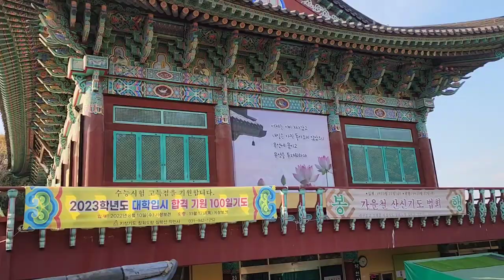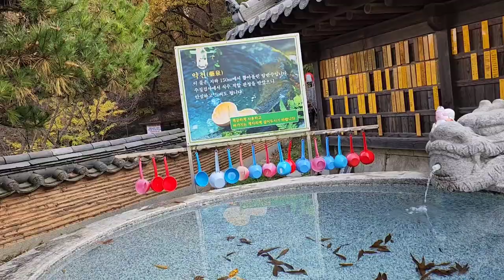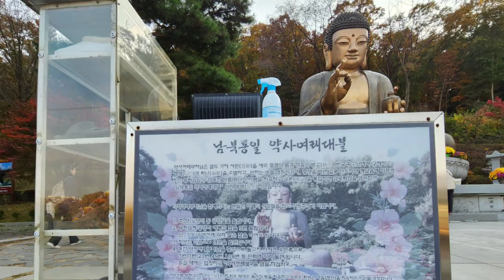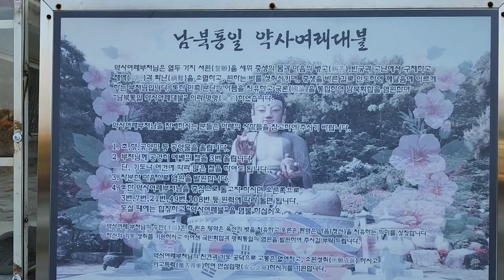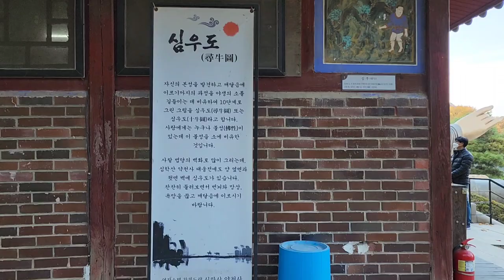[한국사찰탐방 ~ 약천사]가을 단풍에 물든 심학산 약천사 약사여래대불의 자비,Shimhaksan Yakcheonsa Temple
약천사는 경기도 파주시 교하로 681번길에 있는 사찰로서 경기북부의 최고의 사찰이다.
 일찌기 고려시대부터 이곳에 사찰이 있었으나 허물어지고 터만 남아 있던것을 1932년에 중창하여 오늘에 이르고 있다
 심학산(높이 194m)의 기슭에 자리하고 있으며 가파른 산세를 오르다보면 산의 중턱에 있다
 1995년부터 이곳의 사찰이 확장되기 시작하여 2001년에는 지장보전이 큰법당으로 자리하게 되었고 2008년에는 13m높이의 청동대불인 남북통일 약사여래대불이 세워지게 되었다
 원래 약천사의 이름은 법성사였으나 지장보살의 약자와 이곳에서 병의 치료에 효흠이 있을정도의 약수가 흘러 나와 약수의 천자를 따서 약천사라고 개명하게 되었다고 한다
 이곳에는 지장보전과 함께 넓은 뜰에 자리하고 있는 포대화상의 인자함과 포용력을 비롯하여 소원을 빌고 성취하는 소원의 장과 지하 150미터에서 솟아 오르는 암반수인 약수와 함께 대불과 범종루와 대웅전과 요사채가 자리하고 있다

 가을의 약천사의 모습은 사뭇 깨끗한 색동옷을 입은듯 아름답기도 하다